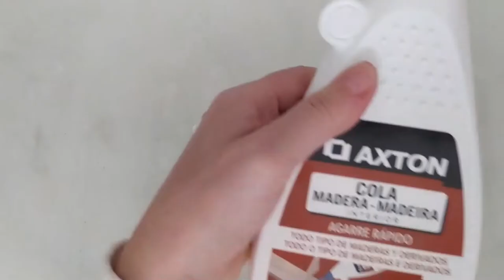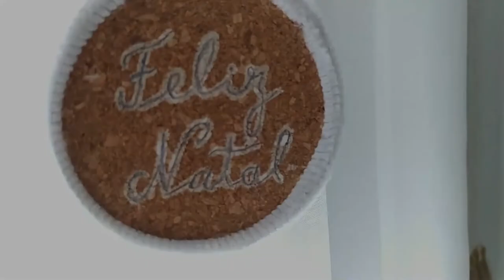8 DIY's FÁCEIS E BARATOS DE NATAL | IDEIAS SIMPLES DE ORNAMENTOS DE NATAL | VIDA CALMA E ORGANIZADA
GUIA DE POUPANÇA GRATUITO "+150 DICAS DE POUPANÇA E IDEIAS PARA TER UM RENDIMENTO EXTRA" - DOWNLOAD

8 DIY's FÁCEIS E BARATOS DE NATAL | IDEIAS SIMPLES DE ORNAMENTOS DE NATAL | VIDA CALMA E ORGANIZADA

No vídeo desta semana deixo-vos com 8 DIY's baratos e muito fáceis de fazer com a temática do Natal.

As ideias são para fazerem os vossos próprios ornamentos da árvore de Natal.

Não é segredo nenhum que adoro o estilo nórdico/escandinavo, por isso todos os ornamentos são em tons muito neutros e com materiais naturais como a madeira, por exemplo.

Espero que gostem. Fiquem atentos que partilharei mais diy's de Natal em breve.

Neste espaço vão poder acompanhar a redecoração e renovação da minha casa, a um custo reduzido.Antes tinha uma decoração muito escura e demasiado colorida. Aos poucos estou a mudar para uma decoração mais clara e simples, com muitas plantas e materiais naturais.Se tivesse que definir o meu estilo neste momento seria algo entre o estilo nórdico/escandinavo e o bohochic.

Por isso irão encontrar por aqui:
- muitos DIY's gastando pouco
- Antes e depois de reformas com orçamento reduzido
- decorações bonitas e baratas (recorrendo ao faça você mesmo e artigos em 2ª mão)
- dicas de organização para uma casa simples e minimalista

EPISÓDIOS DA SÉRIE “VIDA CALMA E ORGANIZADA”